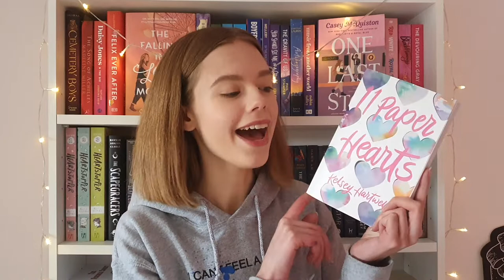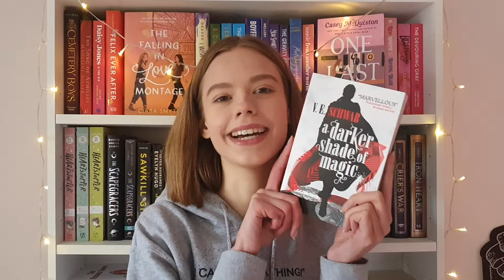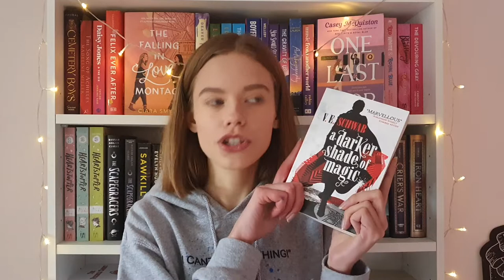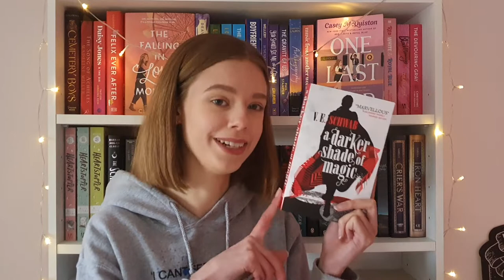january wrap up!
hello everyone and welcome to my first wrap up of 2021! i hope you've had a better reading month than me - and if you haven't, that's okay! no matter how much or little you read, or whether you're feeling slumpy, you're still a reader!